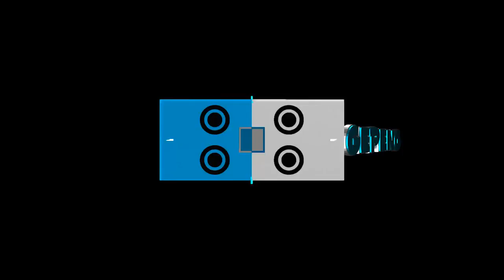AKHIRNYA RANK #1 SOLO - Ring Of Elysium Gameplay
► Line : ariief.s